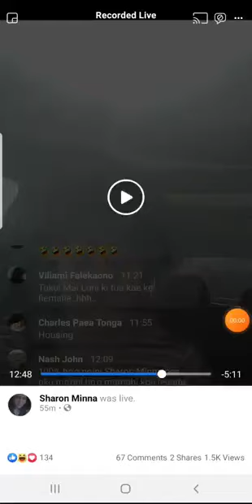Fakatokanga- Koe Live 'a Sharon Sekona koe fu'u fulikivanu palaku fau ko 'ene kape ta'aki 'a BigCat.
Kuo kape takai holo pea mo fakamanamana takai holo, pea kuo 'ai ai mo hono fu'u sika koe fu'u kupesi laione 'osi. Fai mo puhi'i atu ke ka'iloa mei he ope pea moe kakai palaku fulikivanu taufua. Fielau ko 'ene ha'u mei he kau Sanft Kilia Ta'engata mei Vava'u. lol  Ha'u ia mo e fu'u palaku ko Tilila Siola'a 'o brainwashed e kau ptoa valekua pea na toki tanaki e pa'anga mei he kakai 'o kai.